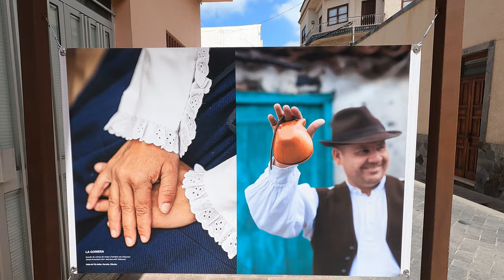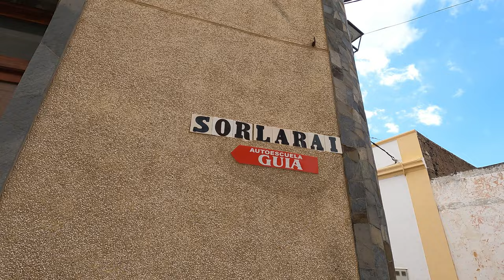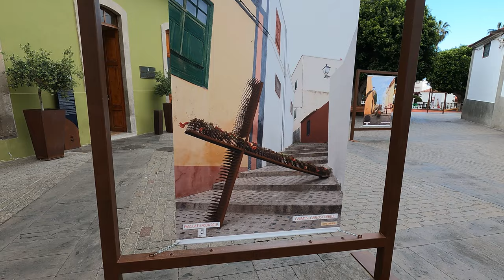Tenerife Diaries - Episode 3, Guía de Isora | 4K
Hi, my name is Tracy Carla, I’m a singer, Acoustic Guitarist and Sign Language Interpreter living on the sunny island of Tenerife. I live here with my long term partner Dale who is a music producer, guitarist and Tai Chi Instructor, and our little son Marley Valentine.

In these episodes we’ll be exploring the beautiful island of Tenerife and what it’s like to live and work here.

Before settling here, we travelled the world playing and performing music, both original songs and cover versions. We performed in hotels, at festivals and on cruise ships as far afield as Japan, Dubai, South Korea, Vienna, Italy the Mediterranean, Caribbean and Balearics.

I want to show everyone an insight on what it’s really like living here, share some travel tips and to show how diverse the island is and what we love to do here. So these videos will also be a Tenerife Travel Guide.

I hope you enjoy the diaries as much as I did making them as I have so many memories I never recorded and wished I had and hope to live in the future with no regrets and cherish future memories made.

life is for living, treasuring memories, learning new skills and cultures, being inspired, being brave and most importantly being kind and freeing your mind of negativity,.

Tenerife Travel Vlog 4k , Travel Diaries Tenerife, Tv show Tenerife, 4k production Tenerife, living in Tenerife, Life in Tenerife, living in the Canary islands, uk residents travel vlog and diaries,